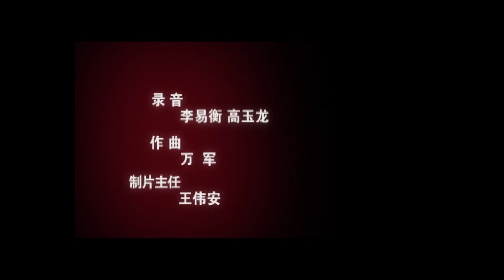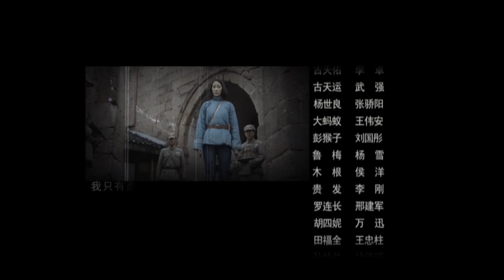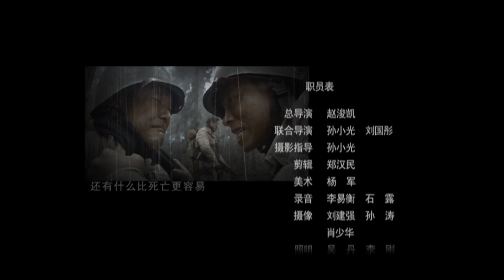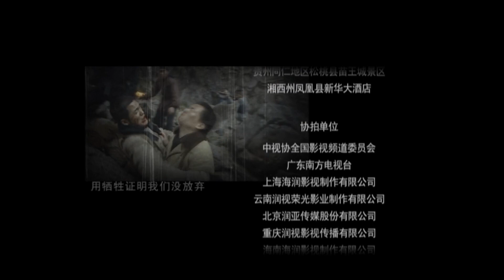〖抗戰〗戰士 第21集——王挺本色出演 屢遭匪欺成最慘兵王丨王挺、杜志國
該劇講述瞭解放初期，6位偵察連戰士在湘西茫茫大山之中執行營救任務，直至相繼犧牲的故事。